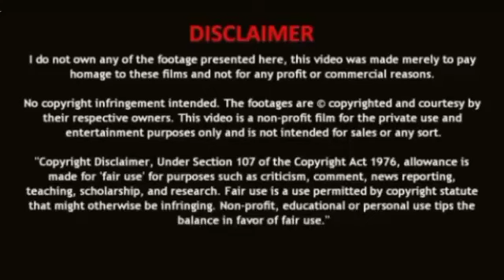Part 11//Forced & Contract Marriage New Chinese Drama In Hindi#chinesedramainhindi#chinesehindimix